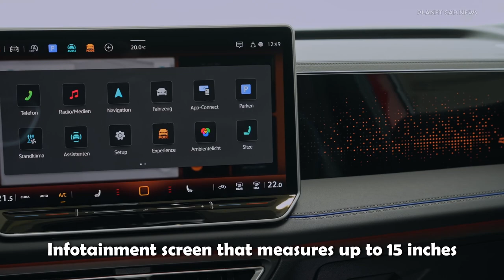NEW Volkswagen TIGUAN 2024 | Driving Experience SWITCH & IQ.LIGHT HD Matrix Lights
In a world premiere, Volkswagen is presenting the all-new Tiguan and with it the third generation of the bestseller.

The Tiguan is the first MQB model to be launched with the newly developed IQ.LIGHT HD matrix headlights2. The interactive lighting system was also developed in parallel for the premium-class Touareg – both SUVs therefore share the same basic design of the headlights. HD stands for High Definition, meaning a high resolution of the light sources. In the case of the Tiguan, a total of 38,400 multipixel LEDs (19,200 multipixel LEDs per headlight) illuminate the road and the surrounding area to a completely new level and therefore improve comfort and safety.

The new multifunction driving experience switch has integrated OLED display. This new rotary control with its own mini screen can be used to control the driving profile, radio volume or also the background lighting colours.

The new model will reach dealerships as early as the first quarter of 2024.

Source : Volkswagen